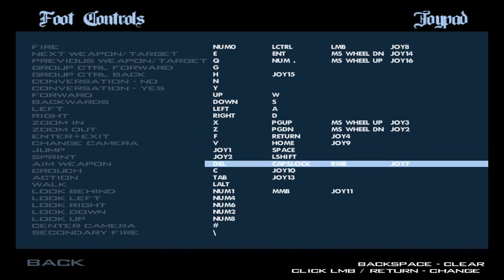GTA SA - Part 12 - PC - Grand Theft Auto San Andreas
doing all W missions (woozie? cant remember how to spell it)

I like to upload various stuff on here :P vlogs maybe? video games? creepy pasta? What will I be uploading? maybe more than those I suggested ? Or.. maybe none of those things! :D